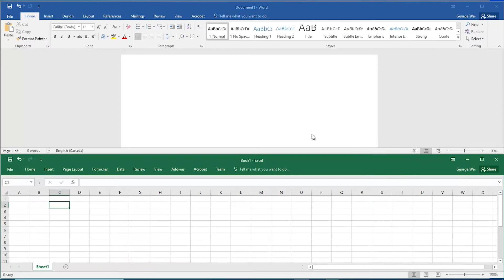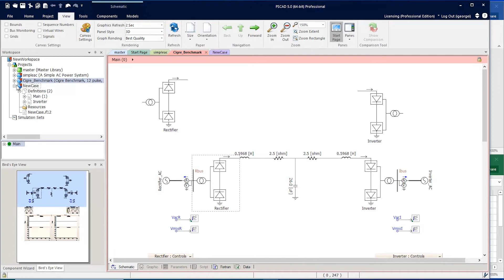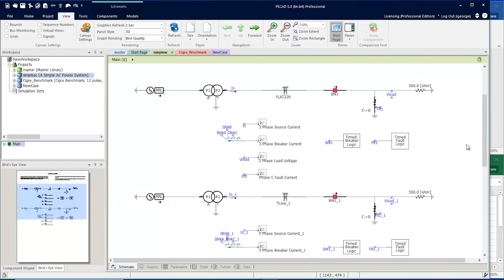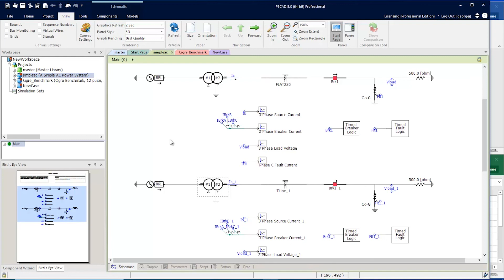PSCAD V5 - Copy Paste feature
The Component Paste features have been redesigned in PSCAD to be very simple to use and predicts what the user is intending to do.

This video discusses the following:
- Copy Pasting components within and between PSCAD instances
- Copy Pasting definitions within and between PSCAD instances
- Copy Pasting images of components to 3rd party applications